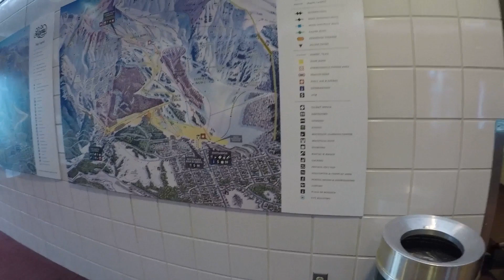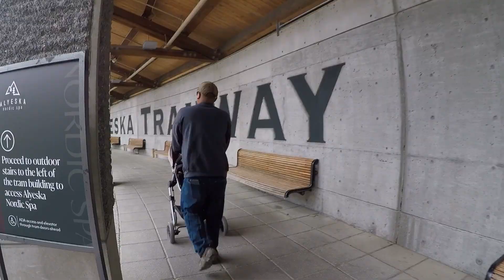Alyeska Aerial Tram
It's a 2300 ft height, all-year cable-car service. There are acres of terrain for skiers and riders in the area.